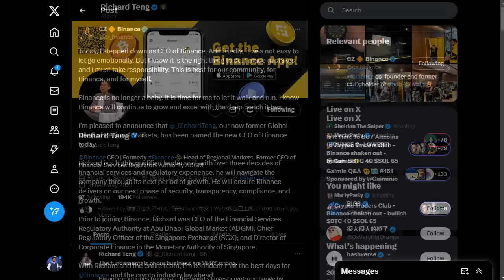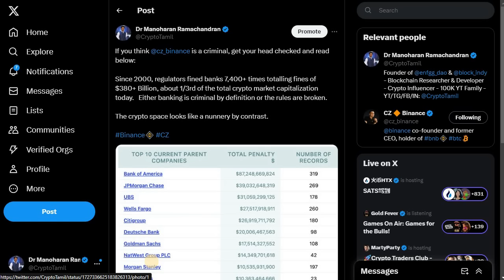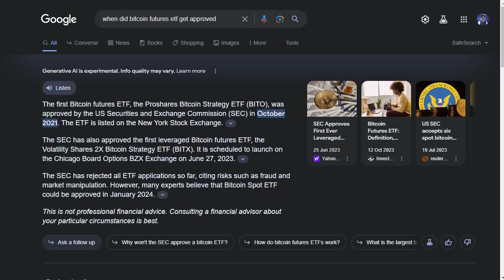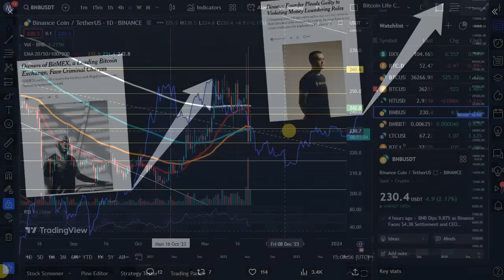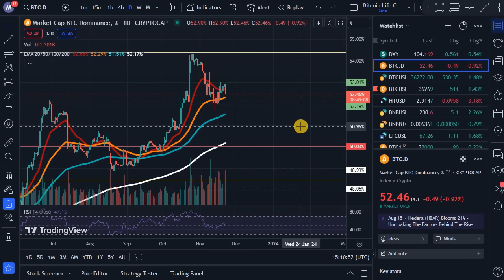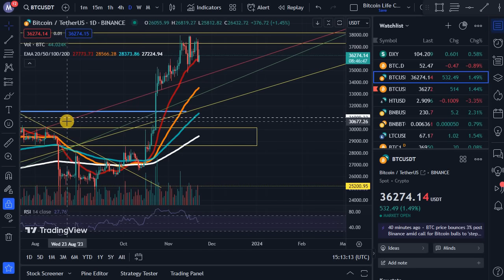Very Important Update About Binance and CZ in Tamil - Crypto Tamil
In this video, I have covered the reason behind DOJ hefty fine against Binance and what will happen to the future of Binance and BNB.

5. LocalBitcoins (Peer to Peer)
6. Paxful (Peer to Peer)

1.